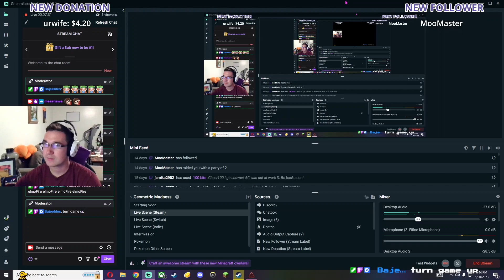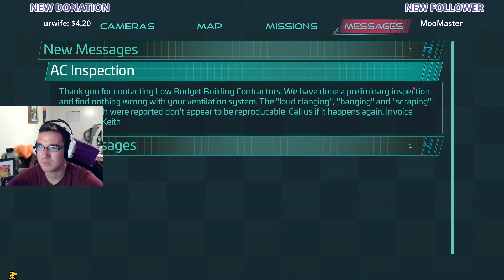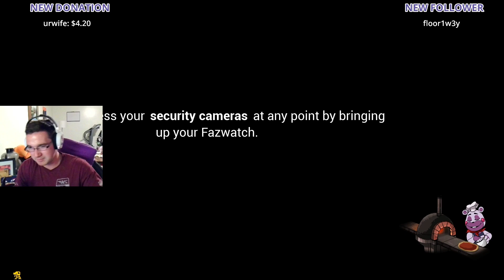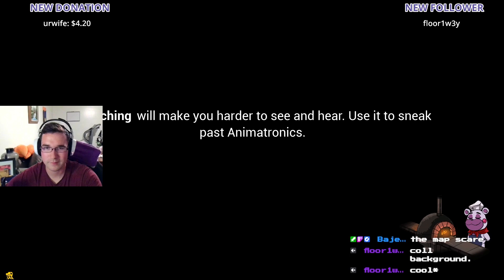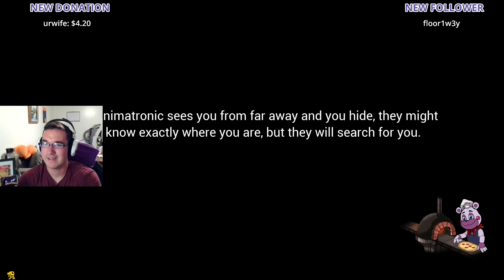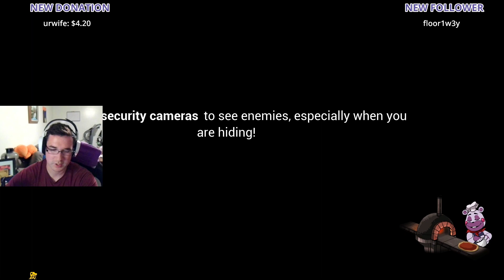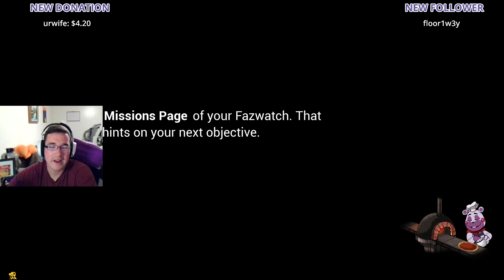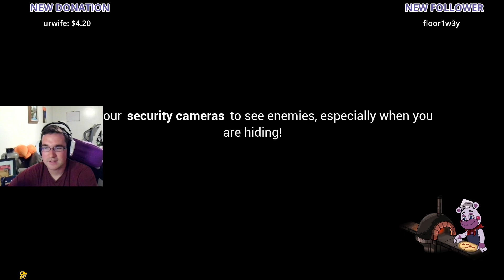Breaching Security! (FNAF Security Breach)